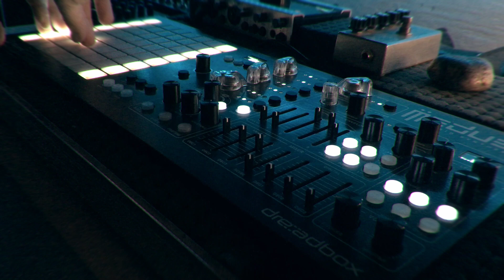SUNDAYJAMWITH | Polyend & Dreadbox Medusa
Welcome back! I would like to present to you my new series of jams. The rule is similar to jamuary but you have only Sunday to create and record a nice jam. Don’t care if it is every Sunday or only twice a year. Let’s just make fun!

🔥Follow the hashtag sundayjamwith on Instagram for more and watch how it grows. Join the challenge and motivate yourself to record and publish your music regularly🔥
I swapped my Digitakt for Medusa with my friend for a couple of weeks. Here is the result of the first approach to live playing on Medusa’s XYZ pads.

Only Arturia Plate Reverb added in post and the Izotope Ozone on a Master track so you can treat this video as a pure sound demo.